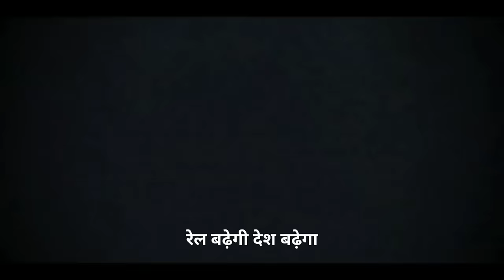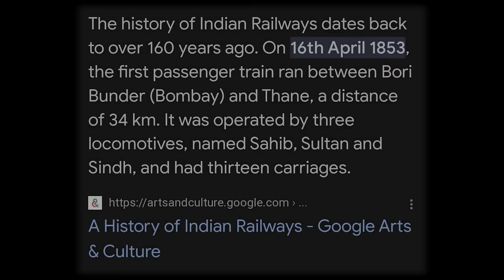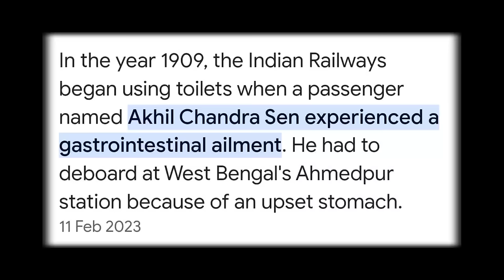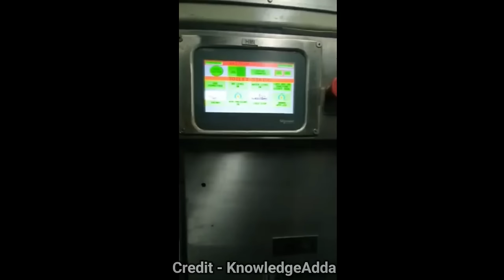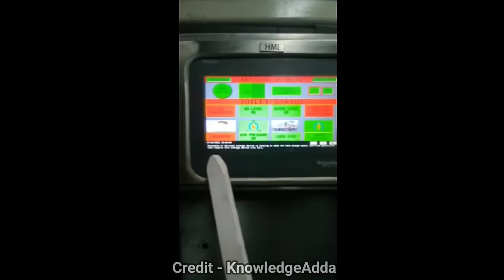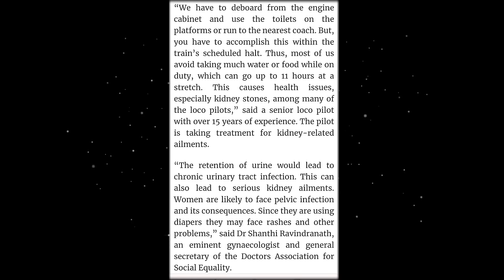India's 1st WAP7 Locomotive With New Facility Launched Explained | Why Indian Loco Don't Have Toilet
MY GADGETS -

Mic Used -